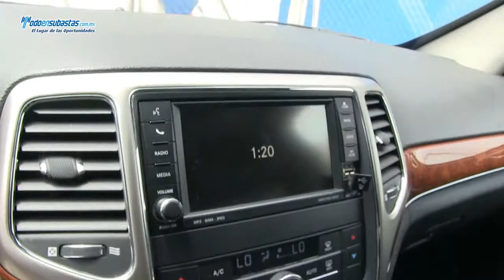JEEP Grand Cherokee Limited Premium Blindaje de Planta 4x4 Piel Q/C DVD / 2011